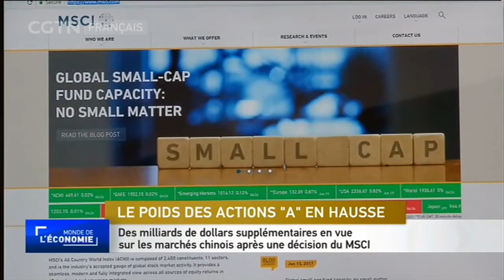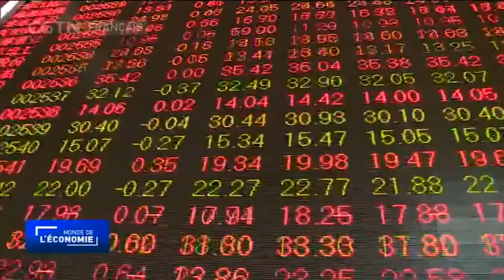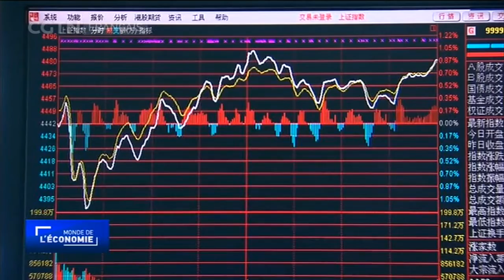Le poids des actions "A" en hausse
Des milliards de dollars supplémentaires en vue sur les marchés chinois après une décision du MSCI